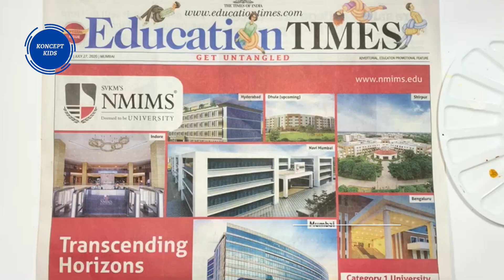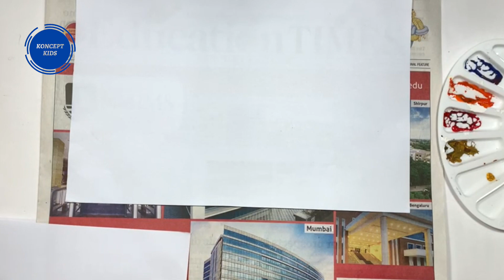Leaf Print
How to do Leaf Print Painting

It's Easy and fun to make